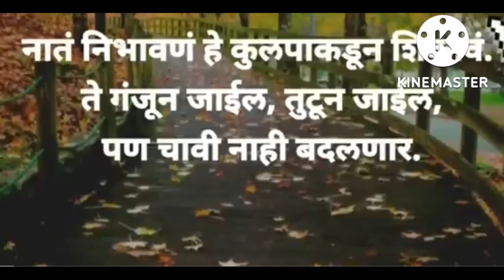🥺 लोकांची काम करून मुलींना उत्तम शिक्षण आणि चांगलं वळण/कधीच कोणाला कमी लेखू नका